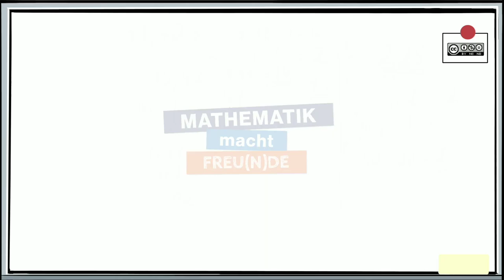Subtraktion von Dezimalzahlen MASTERY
Subtraktion von Dezimalzahlen